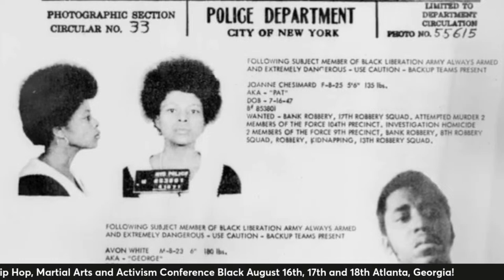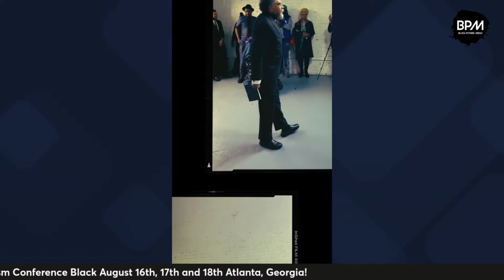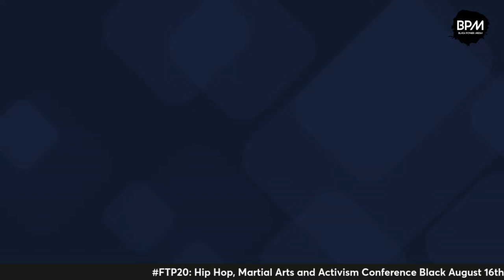Greg Carr on “Dorie Ladner, Fannie Lou Hamer and the Women of the Civil Rights Movement”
Greg Carr stops by RSTV with Kalonji Changa and guest host Jacquie Luqman on “Dorie Ladner, Fannie Lou Hamer and the Women of the Civil Rights Movement”